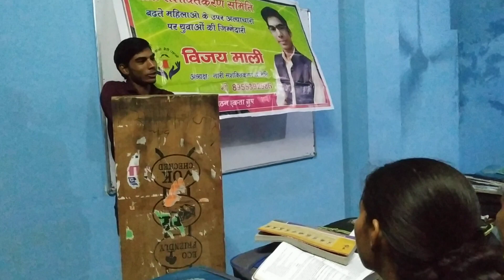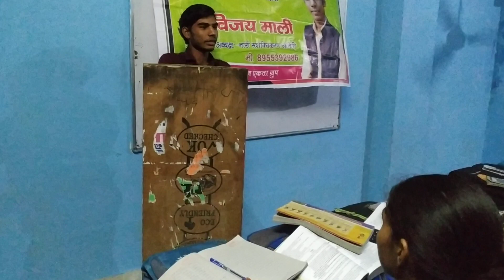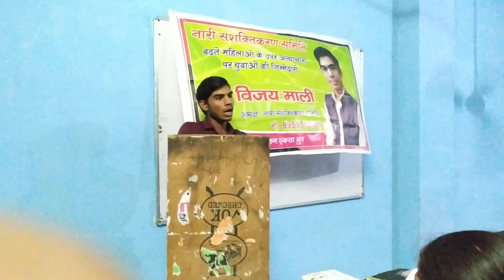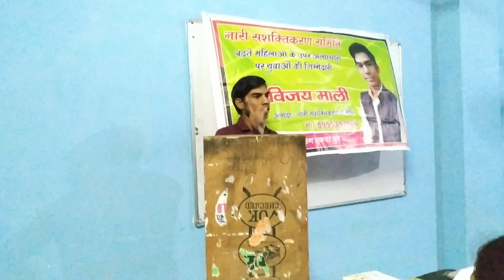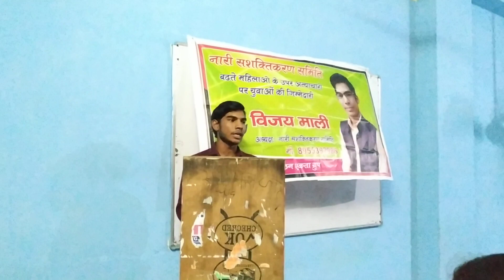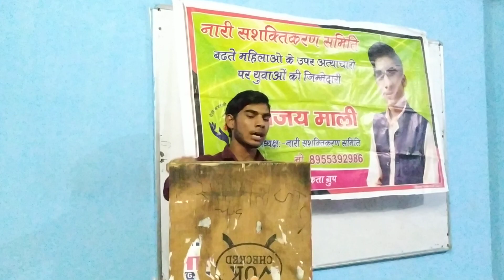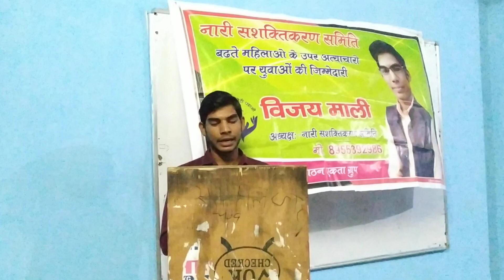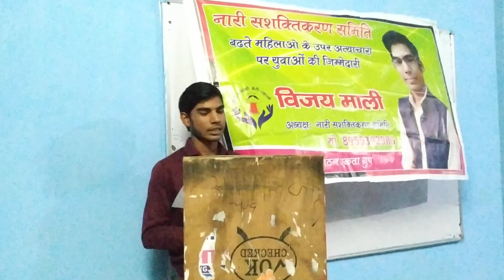Target plus coaching me vijay mali ne machaya damal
Ek bar jarur sune
Esa kya hai isme
md motivational speech
full motivational speech in hindi